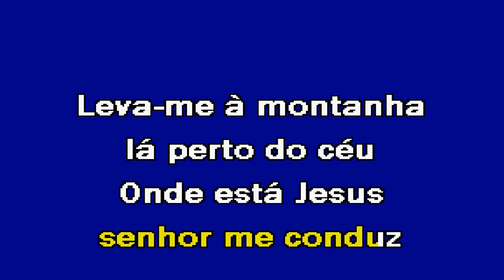SUBI A MONTANHA Iniciadores Karaoke